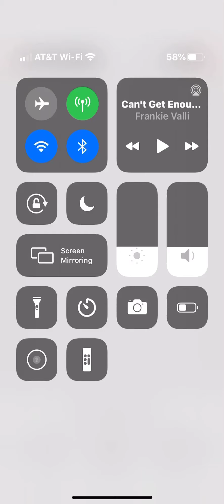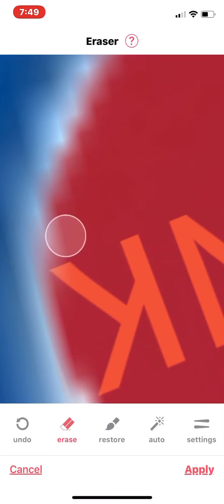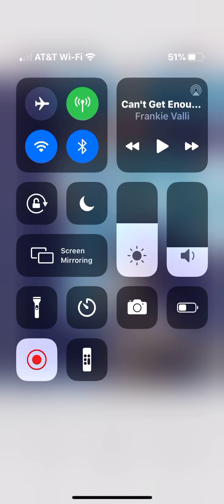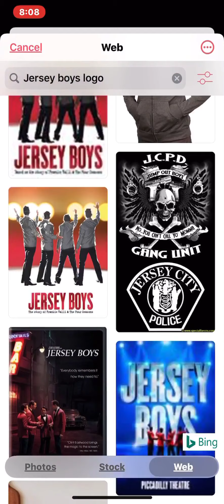Frankie Valli Birthday Edit!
Happy Birthday Frankie! Today is his birthday and I made a edit for him for his yearly celebration! I hope he had a blessed day and was surrounded by family and good fortune!!